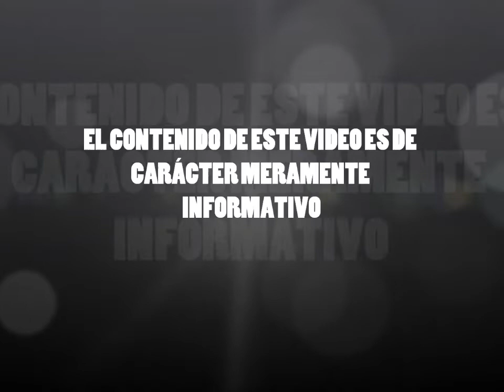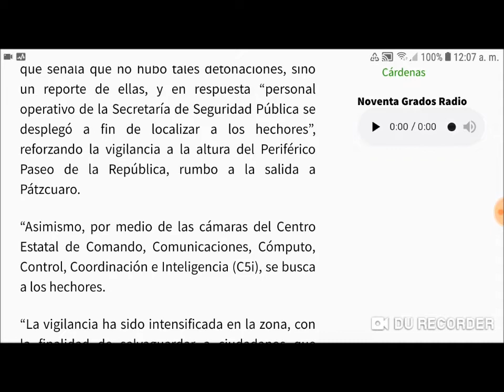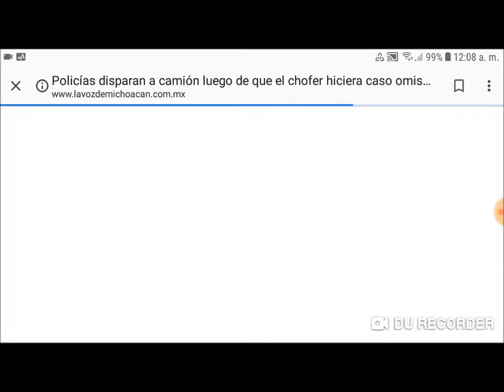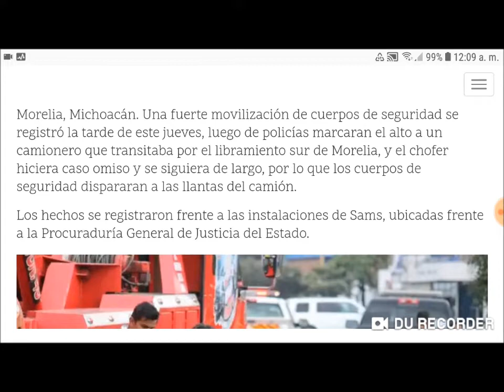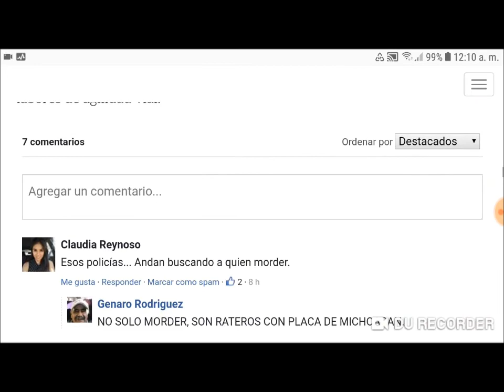Persecución a trailero en las inmediaciones de la SSP en Morelia, Michoacán